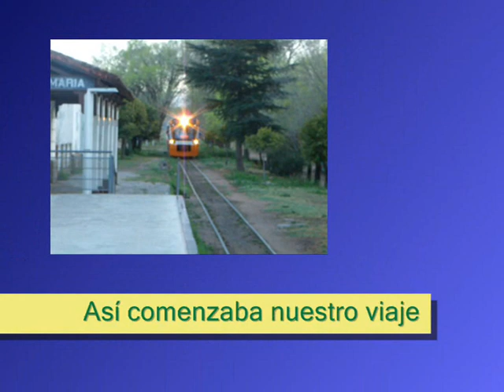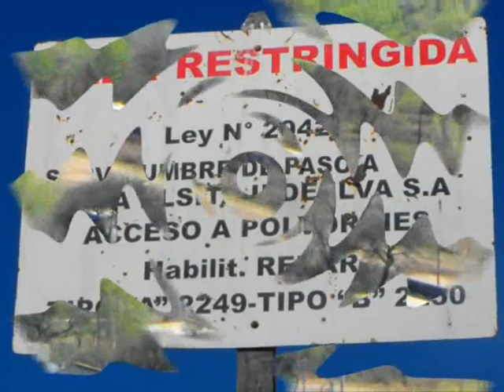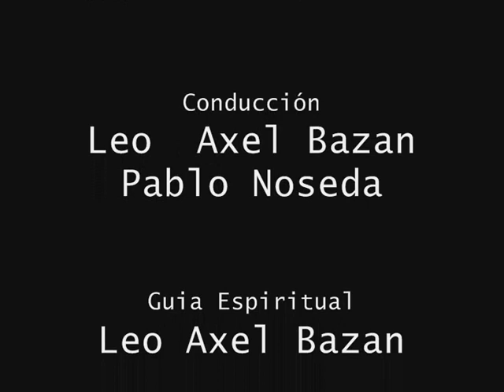Cascada escondida Las Violetas, Paraíso en la montaña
En esta oportunidad visitamos la Cascada Las Violetas, en la pequeña localidad de Casa Bamba. Espectaculares paisajes nos esperaban y nos tomaron por sorpresa.
Continuando camino, nos topamos con el Lago San Roque. Vistas imperdibles. Disfrútenlo.